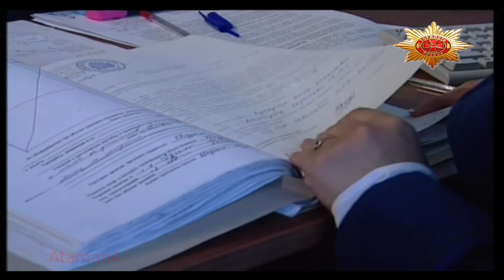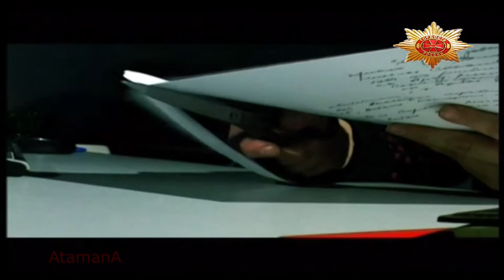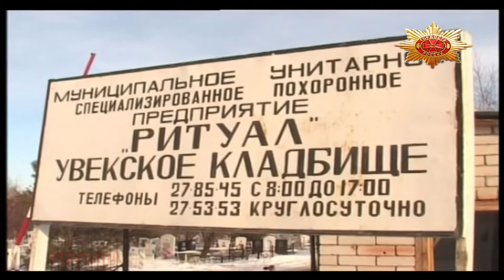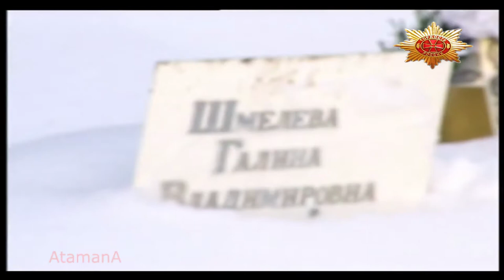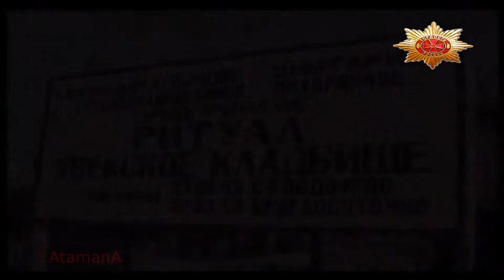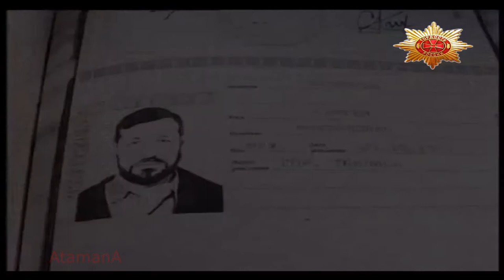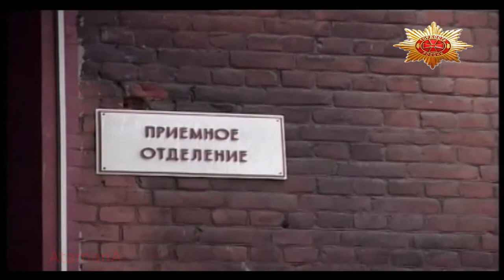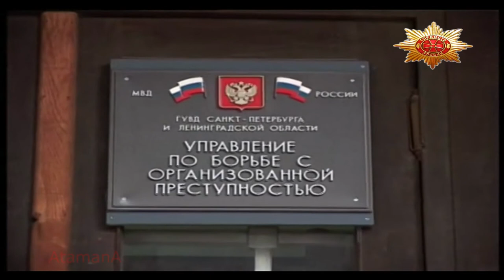ИГРЫ с ГРОБАМИ (HD) ВНЕ ЗАКОНА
К кому бежать когда умирает близкий человек?!.. Сколько стоят похороны? Ритуальный бизнес в реальной жизни.
ГРОБОВЫЕ - ЦЕНА СМЕРТИ В РУБЛЁВОМ ВЫРАЖЕНИИ